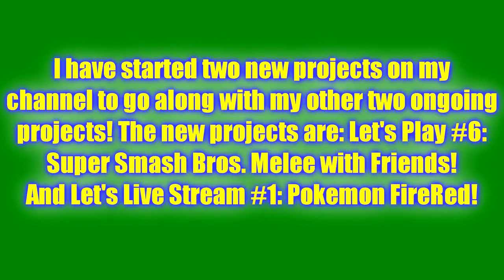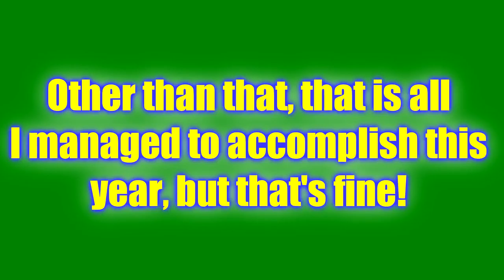My YouTube Channel Review of 2015! | GiantGrotle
This is my YouTube channel review for this wonderful year: 2015!
QOTD: What was your favorite moment of 2015?